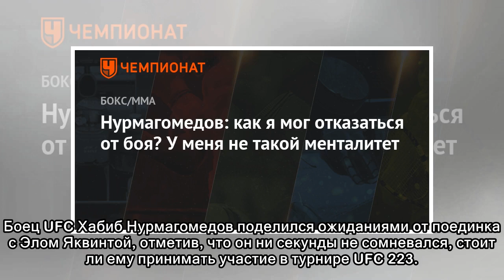Нурмагомедов: как я мог отказаться от боя? У меня не такой менталитет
Боец UFC Хабиб Нурмагомедов поделился ожиданиями от поединка с Элом Яквинтой, отметив, что он ни секунды не сомневался, стоит ли ему принимать участие в турнире UFC 223. «Как бы я мог отказаться от уч...